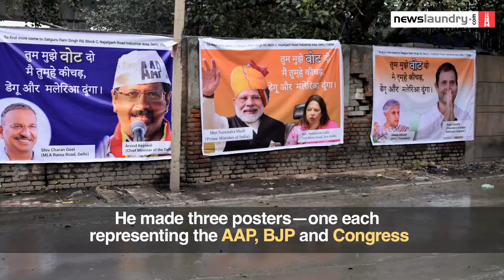The power of one: the common man strikes back—and wins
Entrepreneur Tarun Bhalla found a unique way to protest against a half-kilometre-long puddle of filth in front of his office that hadn't been cleared for seven long months.